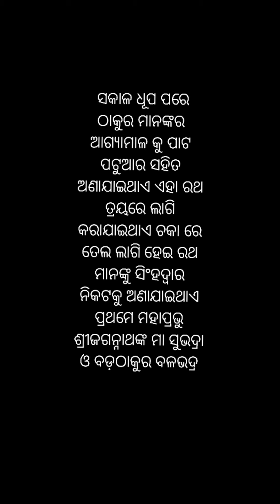dakhina moda of Lord jaganntha ratha Yatra 🙏🙏🙏🙏🙏🙏🙏🙏🙏🙏